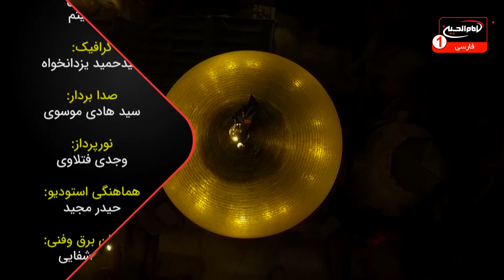سرزمين عشق(1958):شام شهادت حضرت زهراعلیهاالسلام،حجت الاسلام‌والمسلمین مهدی حائری قزوینی،قسمت4، 1441ق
موضوع: حضرت زهراعلیهاالسلام درقرآن
برای اطلاعات بيشتر روی show more كليك كنيد
کارشناس: حجت الاسلام‌والمسلمین سید مهدی حائری قزوینی
مجری: مصطفی بزرگان نیا
زمان توليد: 1441  هجری قمری
کد برنامه: 0.05396
موضوع های فرعی:

- اهمیت و جایگاه ائمه معصومین علیهم السلام در قرآن کریم
- معرفت حضرت زهرا سلام الله علیها
- بررسی آیه ی " وَعَلَّمَ آدَمَ الْأَسْمَاءَ كُلَّهَا ثُمَّ عَرَضَهُمْ عَلَى الْمَلَائِكَةِ فَقَالَ أَنبِئُونِي ..." در سوره بقره و ارتباط آن با حضرت زهرا سلام الله علیها
- علم لدنی ائمه معصومین علیهم السلام
- تعریف علم خاصی که موجب نجات انسان در روز قیامت و رستگاری می شود
- تفاوت علم با ثروت در کلام حضرت امیرالمؤمنین علی علیه السلام
- سینه زنی در شهادت حضرت زهرا سلام الله علیها

کلید واژه ها:
سرزمین عشق
حضرت زهراعلیهاالسلام درقرآن
جایگاه
معرفت
سوره بقره
حضرت زهرا
سینه زنی
شهادت حضرت زهرا
علم لدنی
قیامت
رستگاری
ثروت
حضرت امیرالمؤمنین
حجت الاسلام‌والمسلمین سید مهدی حائری قزوینی
مصطفی بزرگان نیا

 1 - از طريق شركت هاى انتقال پول و صرافى ها از سراسر دنيا به كربلاى معلي  به نام "رياض عباس محمود" و اطلاع رسانى مبلغ و نام صرافى به شبكه از طريق تماس با شماره:
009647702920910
2 - ارسال پيام كوتاه "لبيك يا حسين" از طريق واتساپ يا پیامک به شماره
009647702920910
4- واریز از طريق اپلیکیشن های مجموعه رسانه ای امام حسین علیه السلام

5-  واریز به شماره حساب شبكه امام حسين علیه السلام درامريكا
‏Address:
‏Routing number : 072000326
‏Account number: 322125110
‏Swift code: CHASUS33

6 - واريز از سراسر دنيا به شماره حساب شبكه در انگلستان
‏charity account:
‏BARCLAYS BANK

‏Sort code:
20 92 63

‏Account number:
83682897